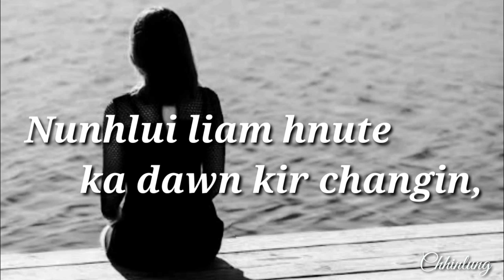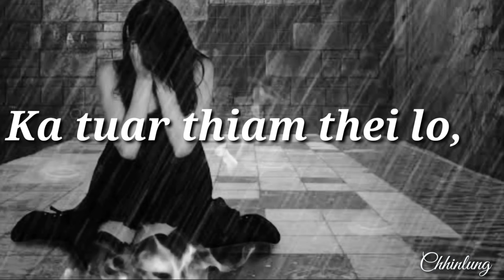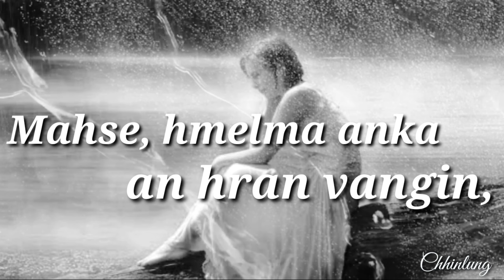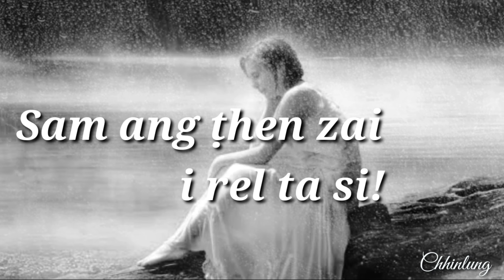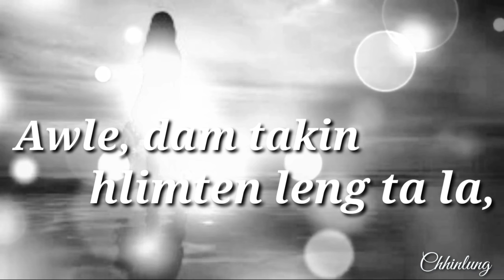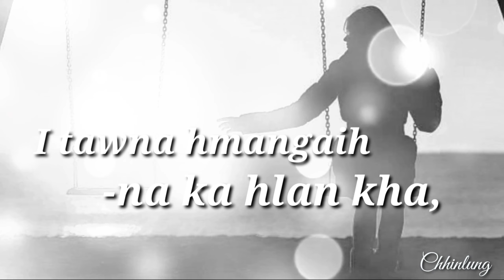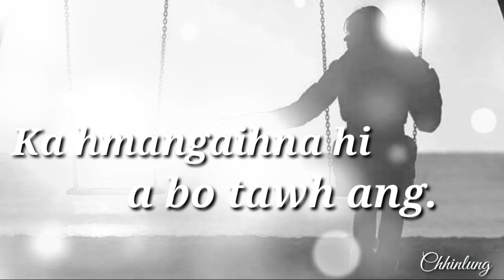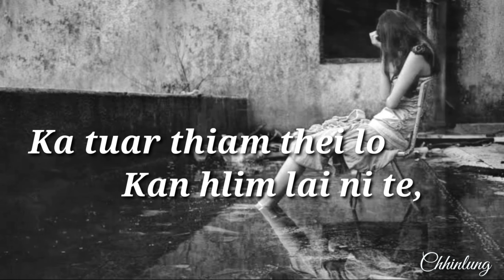CHRISTINA SHAKUM, NUNHLUI LIEM HNUNG, Lyrics (Mizo)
He hla hi lo ngathla la, i khawharna a lo chhawk ve ngei ka beisei